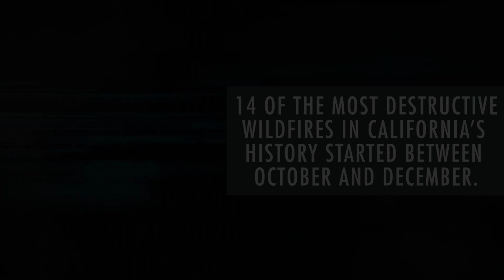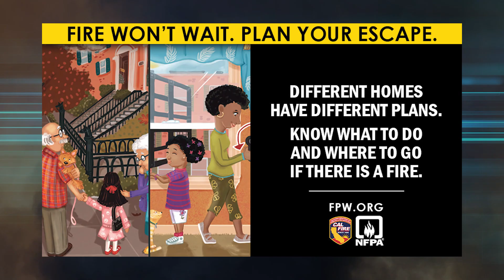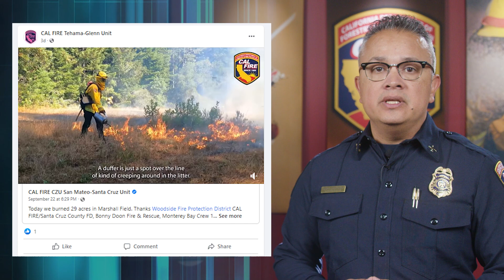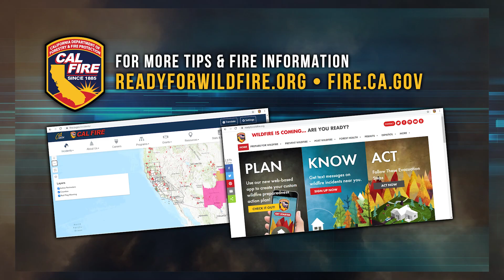October 10, 2022 - CAL FIRE Report